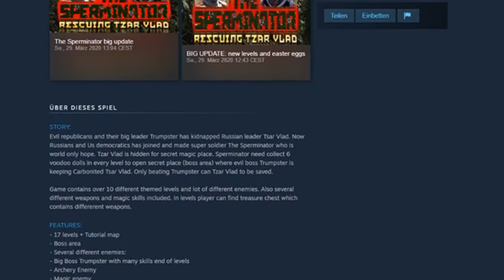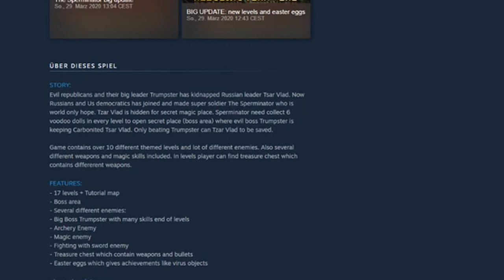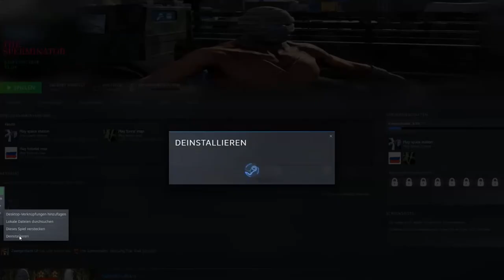CORONTÄNE TRASH TAG 4 😷 Der Sperminator rettet die Welt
Eure tägliche Portion Corontäne Trash (Tag 4): The Sperminator: Rescuing Tzar Vlad

Im Corona-Hausarrest schon wahnsinnig geworden? Falls nicht, könnte euch dies vom Lagerkoller vielleicht ein wenig ablenken. Jetzt gint es für eine Woche, jeden Tag eine neue Folge aus der Reihe Corontäne Trash - Trashgames im Lets Test in der Political Edition. Heute: The Sperminator: Rescuing Tzar Vlad